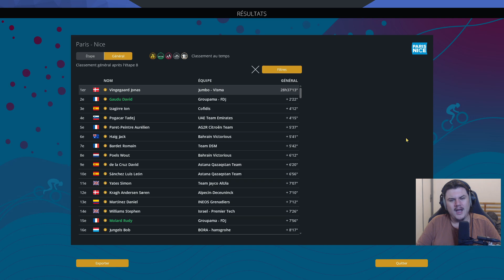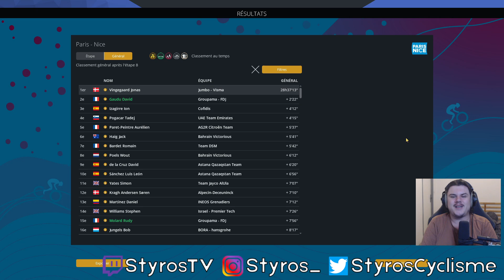PARIS NICE 2023 - ÉTAPE 8 - Nice › Nice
Étape 8 de Paris Nice 2023, ultime affrontement pour la victoire finale autour de Nice et de son Col d'Eze.